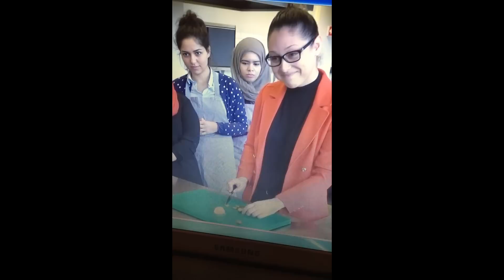VLOG #4 rebeccsabina - weekcompilatie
Ik probeer elke zondag een vlog online te zetten!

Groetjes,

Rebecca